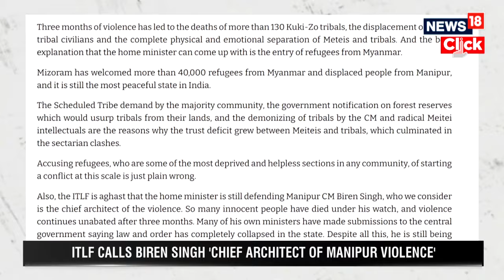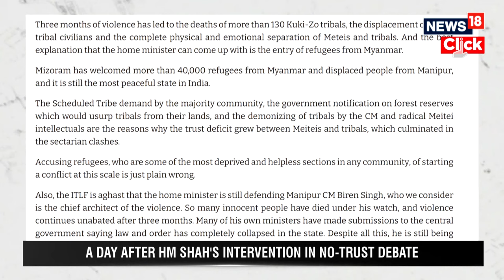Manipur News | ITLF Group Says Kukis' Let Down By Amit Shah's Remarks On Manipur Case | News18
The Indigenous Tribal Leaders’ Forum (ITLF) on Thursday said all Kuki-Zo tribals felt let down by Union home minister Amit Shah’s comment in Lok Sabha on Wednesday as he linked the ethnic violence in Manipur to the influx of Kuki-Zo refugees from Myanmar.

“Three months of violence has led to the deaths of more than 130 Kuki-Zo tribals, displacement of 41,425 tribal civilians and complete physical and emotional separation of Meiteis and tribals. And the best explanation that the home minister can come up with is the entry of refugees from Myanmar,” the ITLF said in a statement.

n18oc_news